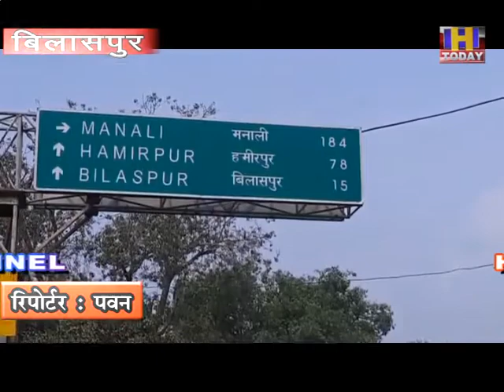14 sept 1 शिमला मटौर राष्ट्रीय राजमार्ग की अधिसूचना को रद्द करने केंद्रीय मंत्री का पुतला फूंक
शिमला मटौर राष्ट्रीय राजमार्ग की अधिसूचना को रद्द करने तथा बाया जुखाला संपर्क मार्ग पर अत्यधिक ट्रैफिक वाली सड़क को टू लेन के अंतर्गत विस्तारीकरण ना करने के खिलाफ केंद्रीय मंत्री का पुतला फूंककर अपना विरोध दर्ज कराया